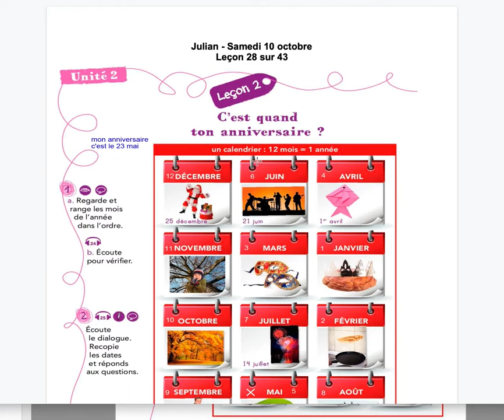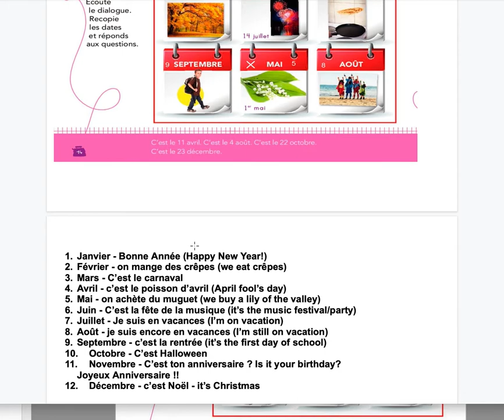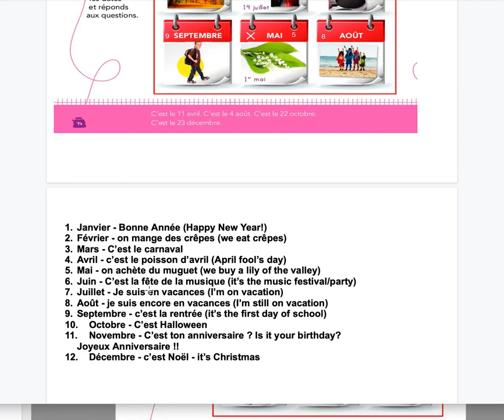Julian Samedi 10 octobre